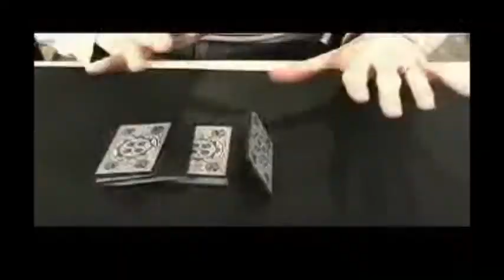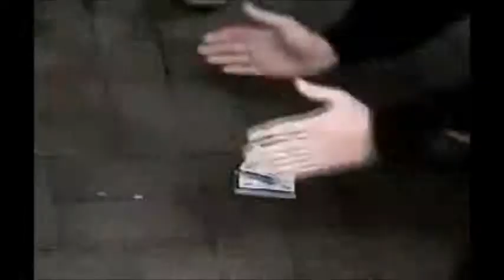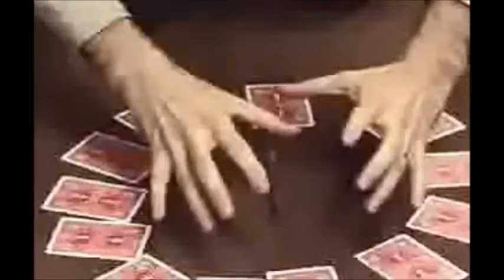Elastic Invisible Thread Loops - confezione di 5 pezzi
I famosi e affidabili fili invisibili prodotti da 'O'-Loops.

Con questo articolo tra le mani non avrete un semplice effetto di magia ma un vero e proprio miracolo da usare a vostro piacimento. Immaginate di riuscire a fare fluttuare in aria palline di carta, banconote oppure a muovere con la forza del pensiero forchette, coltelli, occhiali etc... Se invece amate le carte da gioco, che ne dite di far scegliere una carta e di farla uscire dal mazzo da sola, come se le carte fossero spiritate!

Non ne uscirete più senza...

• Facile da fare, sarete subito in grado di presentarlo al pubblico.
• Non richiede particolari preparazioni, potete ripetere immediatamente l'effetto.
• Gli oggetti mostrati nel video non sono forniti (poichè comuni e completamente normali), quello che riceverete è il gimmick compèosto da 5 diversi fili invisibili della famosa marca 'O'-Loops a garanzia di qualità, con dettagliate istruzioni sul suo utilizzo.